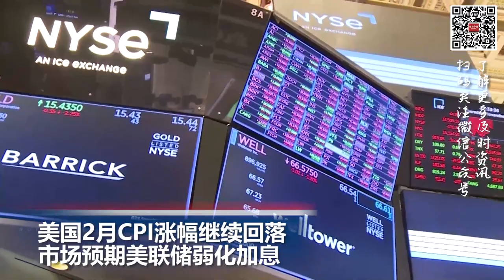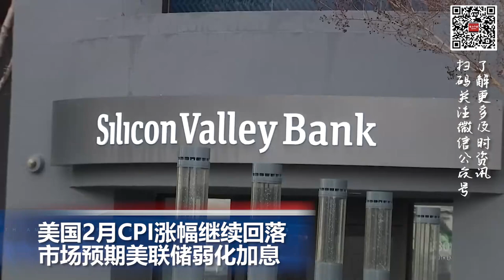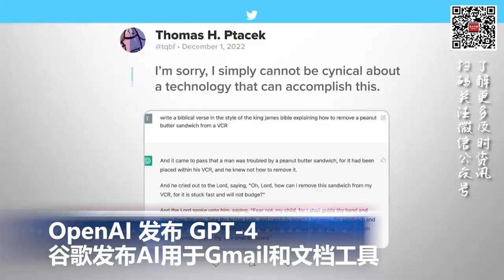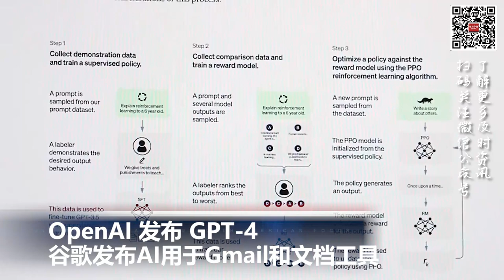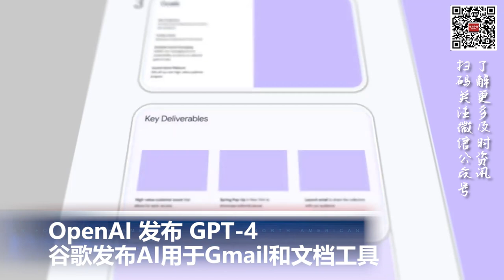OpenAI 发布 GPT 4 谷歌发布AI用于Gmail和文档工具; 美英澳宣布核潜艇合作计划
00:00  片头

00:06  美国2月CPI涨幅继续回落，市场预期美联储弱化加息

01:35  美英澳宣布核潜艇合作计划

02:28  俄军战斗机与美军无人机黑海国际空域相撞

03:45  OpenAI 发布 GPT-4 VS谷歌AI Gmail